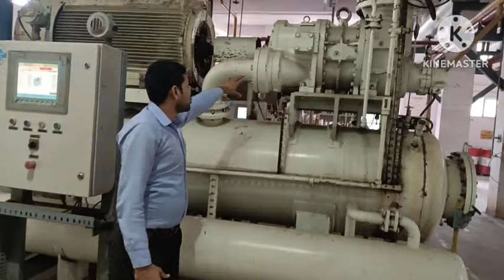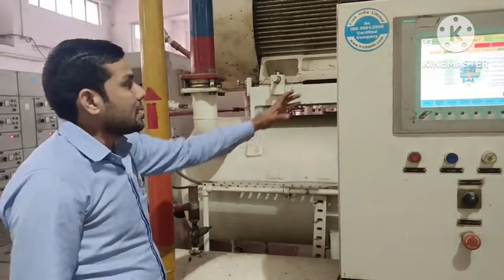# Ammonia Plant Refrigeration Cycle in hindi # Ammonia cycle ammonia Refrigeration cycle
Double stage compressor

Ammonia cycle
ammonia cycle biochemistry
ammonia Refrigeration cycle
ammonia Refrigeration Plant kaise kaam Karta hai
Ammonia Refrigeration system in hindi
industrial refrigeration system